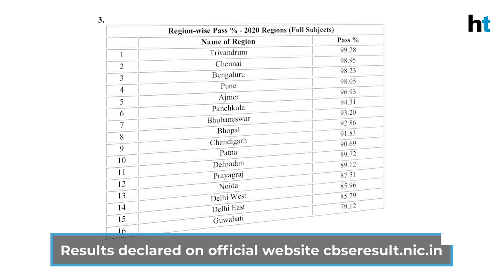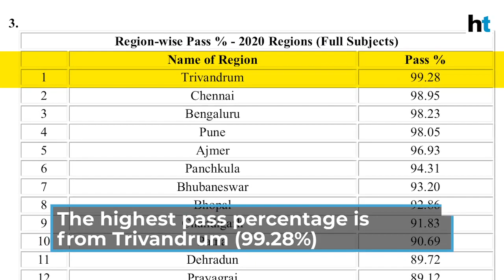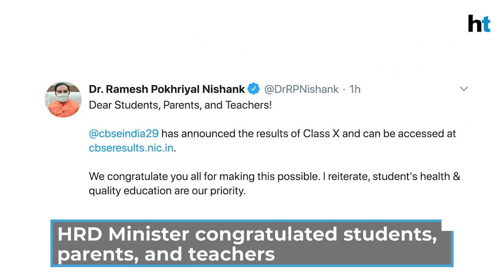CBSE class 10th results declared, 91.46% students pass: Key updates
The Central Board of Secondary Education (CBSE) declared class 10th results on 15 July. 91.46% of students have passed the exam this year. Students can check their exam results at cbsereuslt.nic.in. This year, girls have outscored the boys with a pass percentage of 93.31 while the pass percentage for boys is 90.14%. A total of 2.23% of students or 41,804 students have scored more than 95% marks in CBSE 10th exam this year.